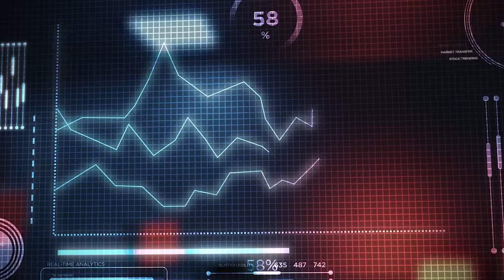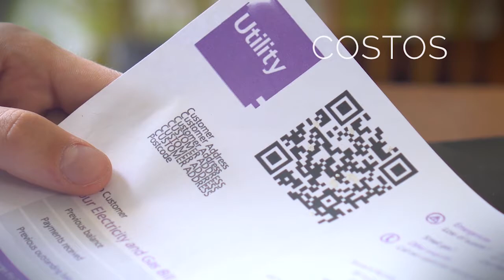HUB de Energía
Hemos creado el Hub de Energía, un espacio digital que recopila datos e información relevante sobre el sector energético en América Latina y el Caribe.